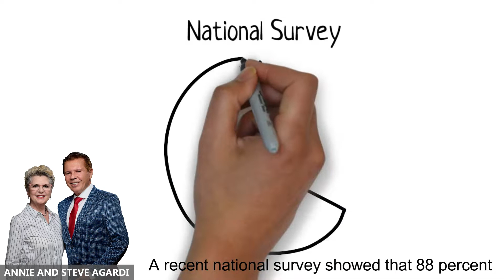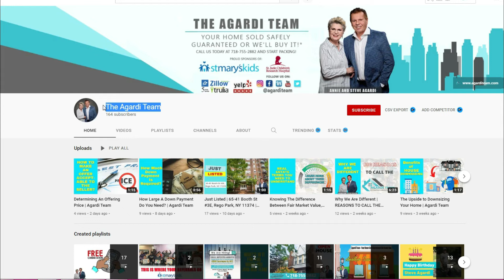Why Hire a Real Estate Agent | Agardi Team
5 BIG REASONS TO CALL ANNIE & STEVE’S TEAM TO SELL YOUR HOME:

1.) WE HAVE BUYERS IN WAITING

2.) YOUR HOME WILL SELL FOR $17,500 MORE*
We sell our clients’ homes for an average of 2.75% more money compared to the average area agent. On an $800,000 home, that’s an extra $22,000 more money in your pocket.

3.) YOUR HOME WILL SELL 2 TIMES FASTER

4.) WE SELL MORE HOMES

5.) YOUR HOME IS MORE LIKELY TO SELL